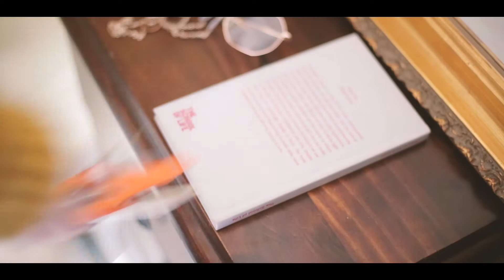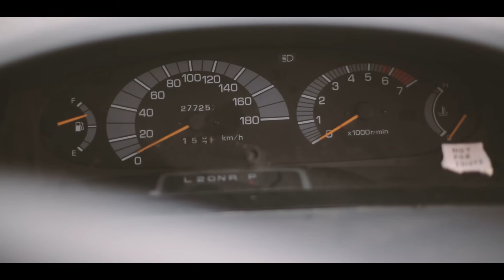GRACIE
A video about, staring and for Grace x
Watch out world, shes back..